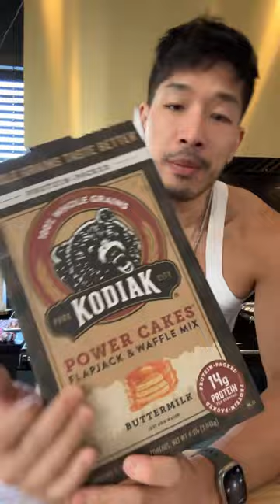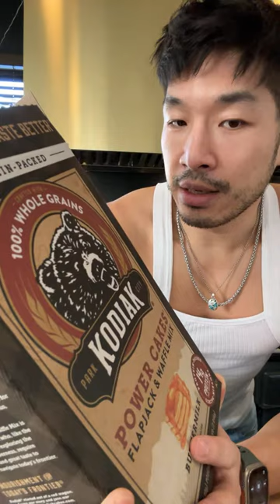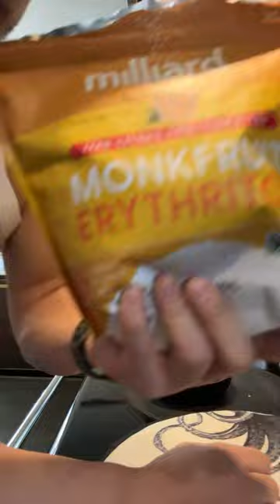Cook With Me: “Healthy” Weekend Breakfast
Brands I used in this video (unsponsored but important for consistency in taste, of course stick to whatever faves you got)

Pancake Mix: Kodiak

Protein Powder: Canadian Protein - Chocolate Shake Flavor

Peanut Butter Powder - PB2

Sugar Substitute: Maillard Monkfruit Erythritol

Ras El Hanoit: New York Shuk

Preserved Lemon Paste: New York Shuk

Enjoy and thanks for hanging out